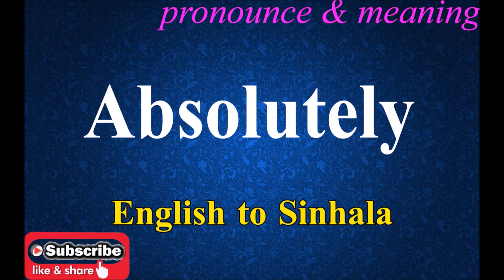Acidulate - Sinhala Meaning with Pronounce සිංහල තේරුම උච්ඡාරණය සමඟ | Dilfinity Dictionary